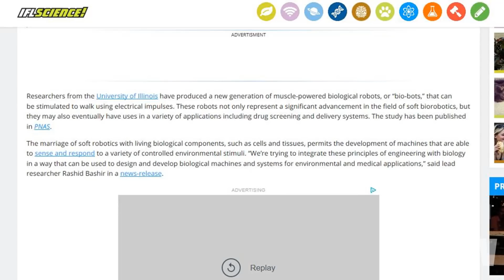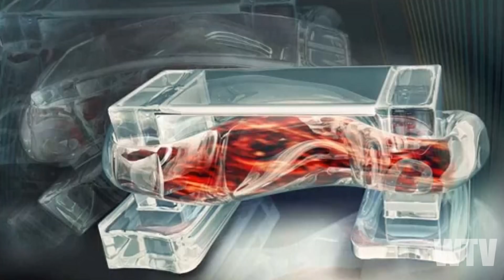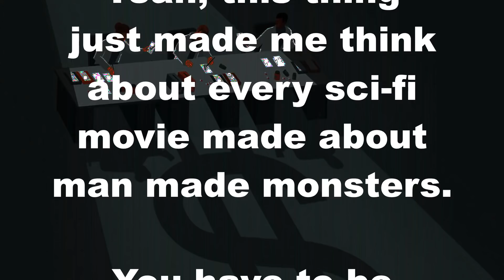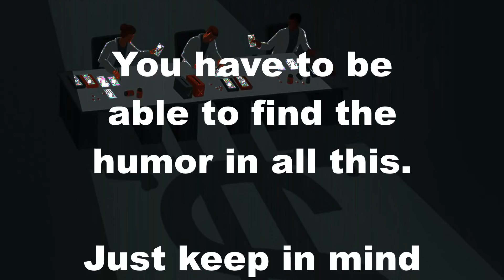What You Need To Know About XENOBOTS And BIOROBOTICS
What are Xenobots and how are they relevant in the Bio-Robotics industry.  Let's find out more.